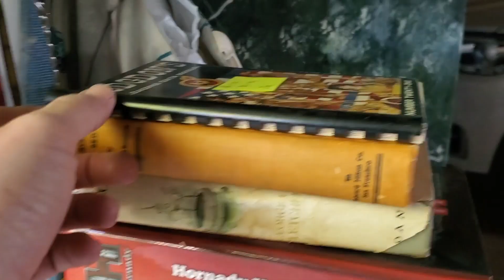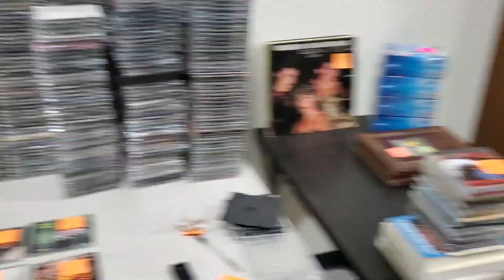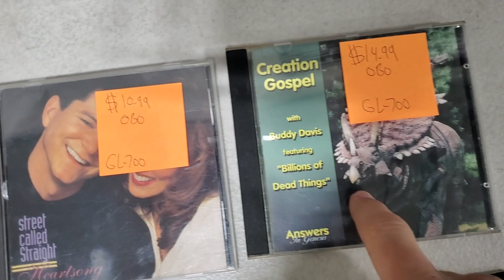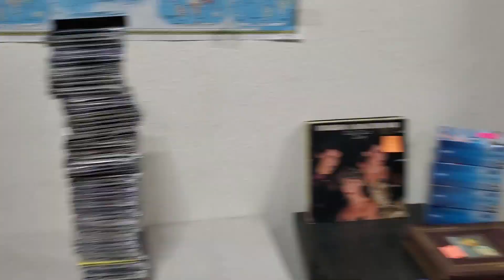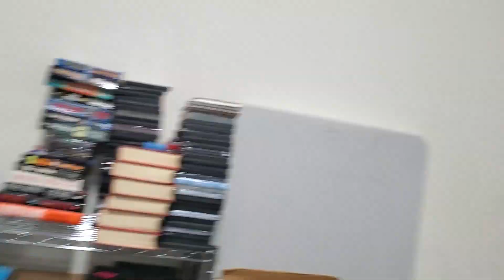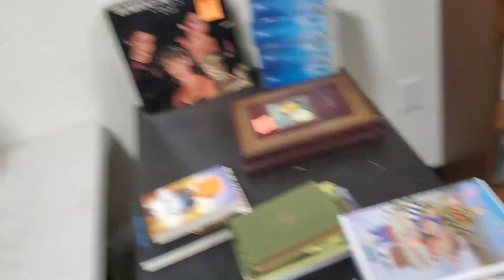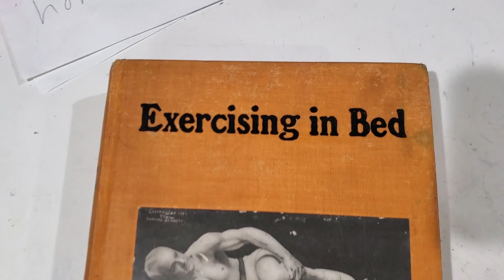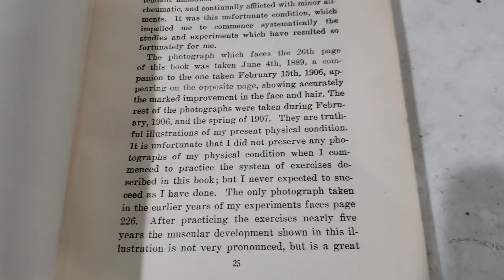Making My Money Back From Gaylord Buys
After I purchase a few Gaylords of media, mostly DVDs and CDs, I am confident I will make a profit. However, I have never actually tracked it down to the penny. This time around I am tracking every sale I make from the inventory I pulled from three Gaylords. I share in this video some of the items I pulled from just two of the Gaylords. I still have one more Gaylord, of just CDs, to go through. I feel good about making my money back from just the first two Gaylords, but let's see.

Send me stuff to my warehouse:
748 E Bonita Ave
Suite 205